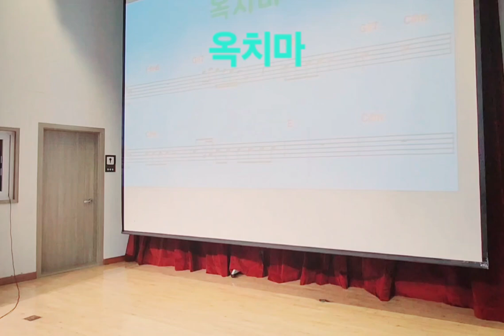옥치마 / 노래 이자영 /원곡 진해성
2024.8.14 호평체육문화센터 이자영 명품노래교실  /신곡배우기 복습